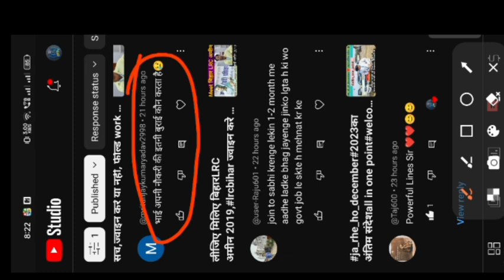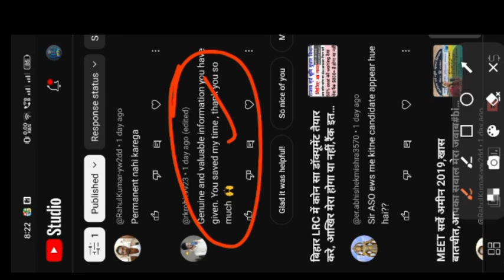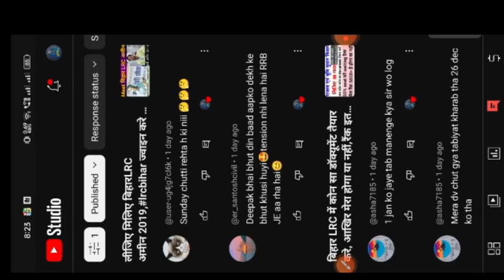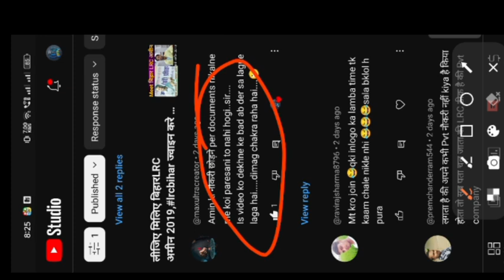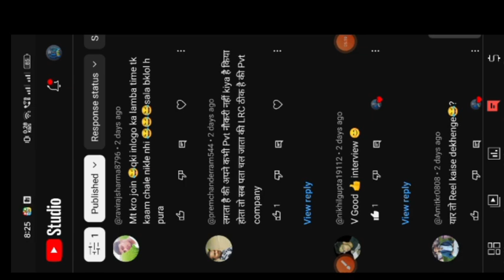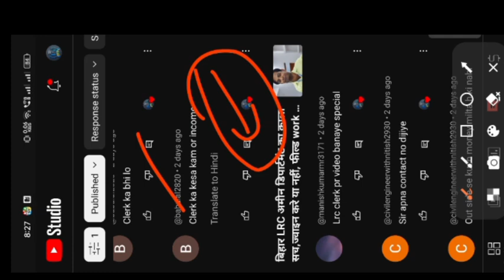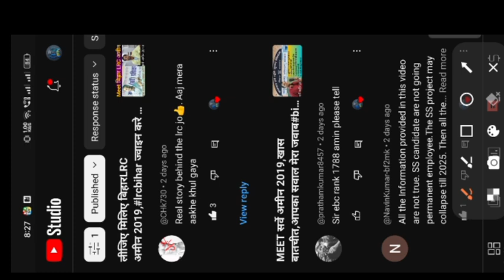बिहार LRC अमीन ज्वाइन करें या नहीं, फाइनली बताओ,lrcbihar छात्रों से खास बातचीत, कॉमेंट्स रिप्लाई,👇👇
group link 👇 to do
   अपने दोस्तो को भी add करे .